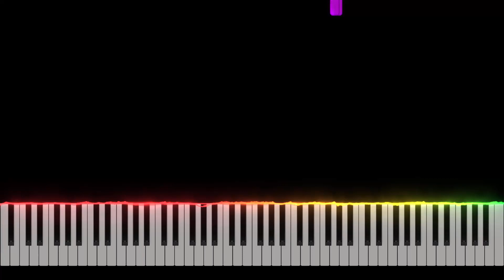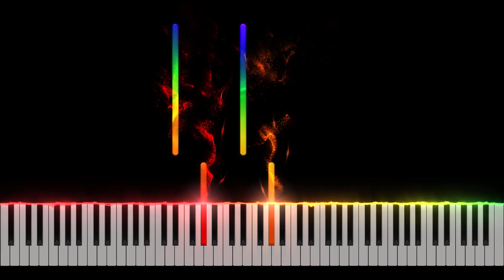Made in Abyss OST 1: 05. Rafters Piano Tutorial [Nivek.Piano]